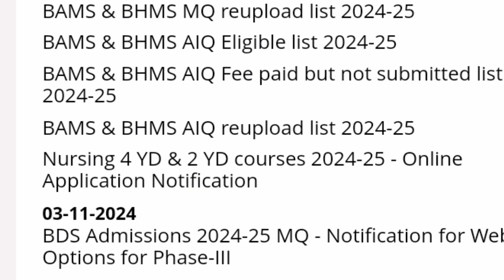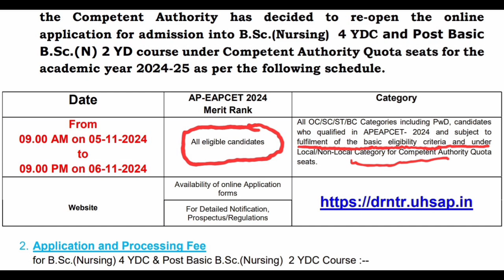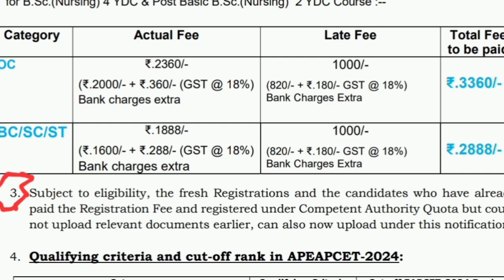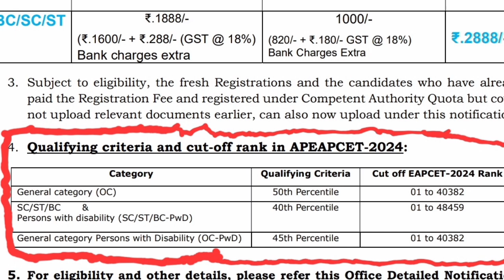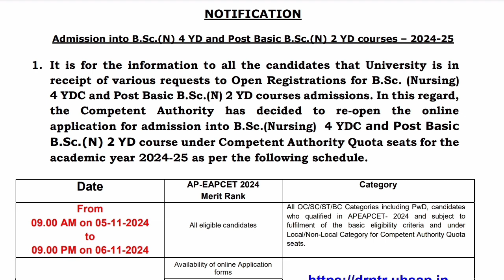AP Eamcet Bsc Nursing Counselling Registration 2024 Update | AP Eamcet Bipc counselling Dates 2024